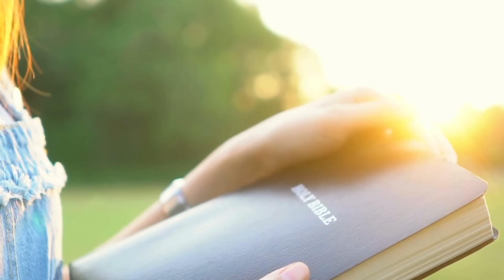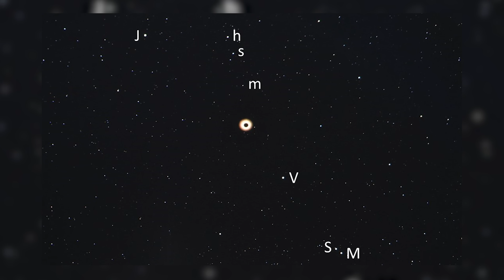Why All Americans MUST Be Prepared for April 8, 2024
On April 8, 2024, something remarkably incredible will be happening across the US, which won’t happen again for another 20+ years: a total solar eclipse. Dr. Danny R. Faulkner talks with Rob Webb about this opportunity that all Americans need to be aware of.